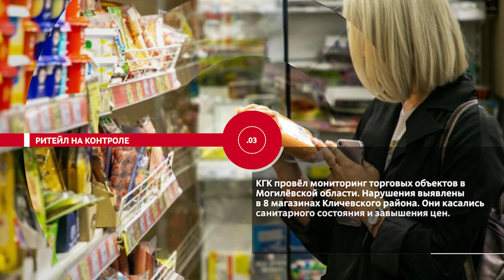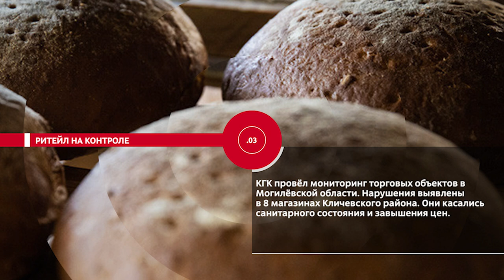НОВОСТИ ЭПИЗОДЫ 30 05 2023